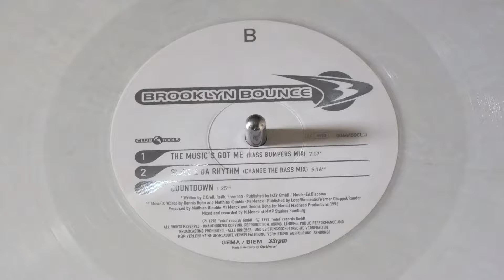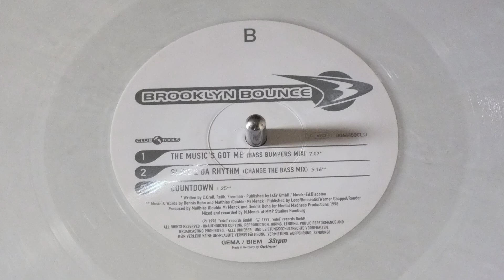Brooklyn Bounce - The Music's Got Me (Bass Bumpers Mix) 138/Bpm - Vinyl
- LABEL : CLUB TOOLS
- CAT : 0064450CLU
- FORMAT : VINYL 12" 33 ⅓ RPM WHITE
- COUNTRY : GERMANY
- YR : (1998)
- GENRE : ELECTRONIC
- STYLE : HOUSE